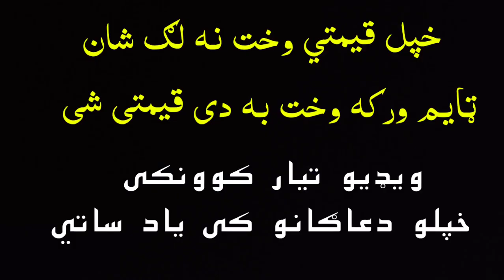Sheikh abu hassan swati - RAHIQ UL AZHAR - #12 - PASTHO BAYAN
pashto bayan sheikh abu hassan swati
shab e barat sheikh abu hassan swati
sheikh abu hassan swati crying
help poor
orphans and widows
orphans
widows in afghanistan
widows in kabul
orphans help
charity for orphans
help afghan orphans
help afghan widows
Atta Welfare Foundation (AWF)
education
Provide Education For Orphans
child's education
clean water in Afghanistan
clean water facilities in Afghanistan
creating wells
,humanitarian appeal
HELP PROVIDE WELLS IN AFGHANISTAN
Help Fund a Water Project
afghanistan 2021
afghanistan